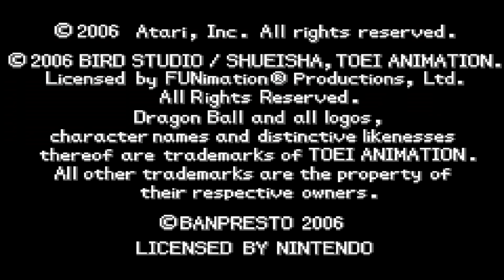Dragon Ball Advanced Adventure Part 11 Final Showdown. Son Goku VS Piccolo Daimo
All new lets play is here! Dragon Ball Advanced Adventure takes us back to where it started off, off in the distant mountains we find young Goku who is about to embark on an epic quest to find the seven magic dragon balls. Along the way we will meet Bulma, Oolong, Master Roshi, Yamcha, Puar and many many more!

A fantastic beat em up title with loads of appeal to fans of dragon ball or just the genre itself!